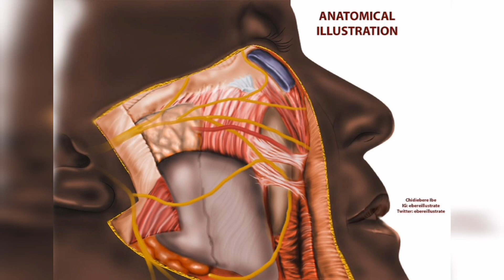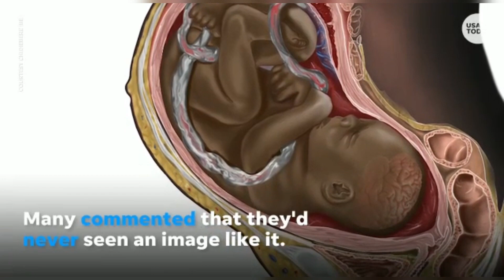First Black Medical Illustration.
What it takes to change the world is "thinking differently or doing what others have not done before".
Meet Dr. Chidiebere Ibe, the first person to carry out a black medical illustration. This video is highly recommended for every potential world changer and every medical student out there. Let us rise up and embrace the beauty of such innovation as combining "Arts and Medicine".